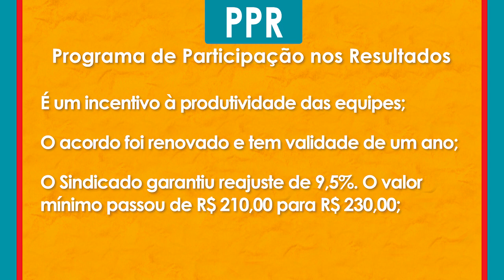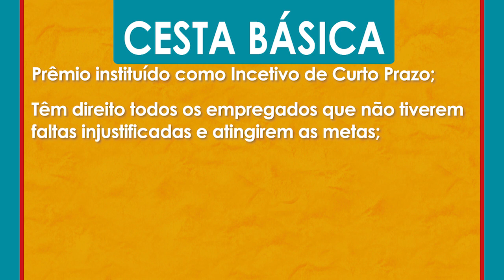CESTA BÁSICA - Acordo entre Sinthoresp e McDonald's conquista cesta básica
Empregados do McDonald’s passam a ter direito a receber cesta básica mensal em casa. A conquista se deu a partir de acordo coletivo firmado entre o Sinthoresp e a Arcos Dourados.